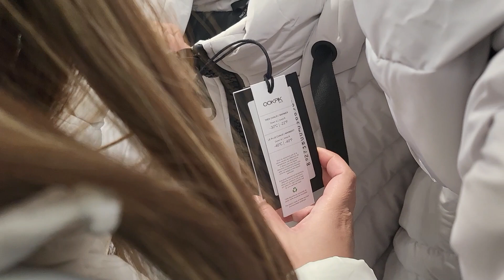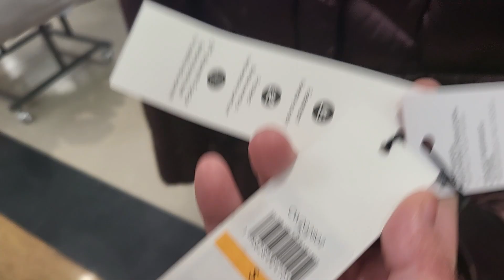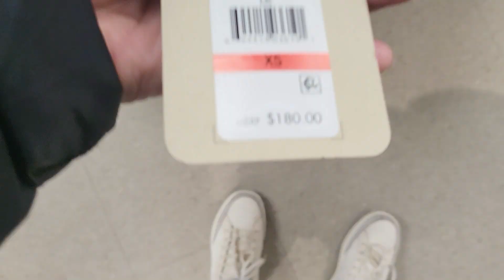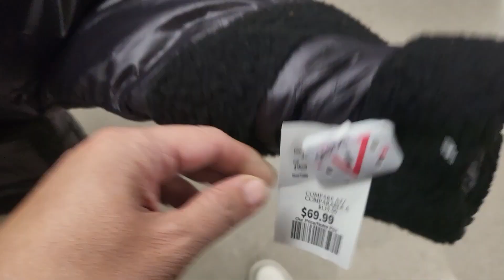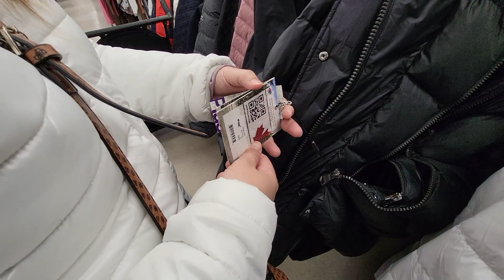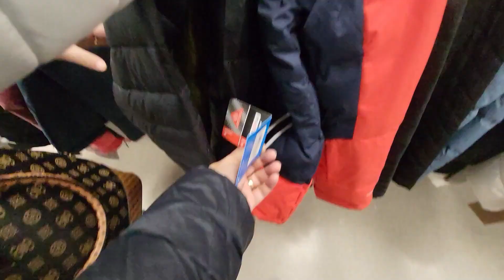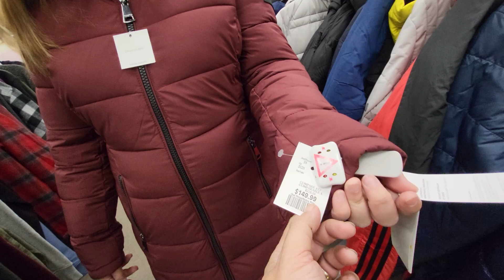WINTER JACKET HUNTING SA WINNERS | BUHAY CANADA VLOG#41